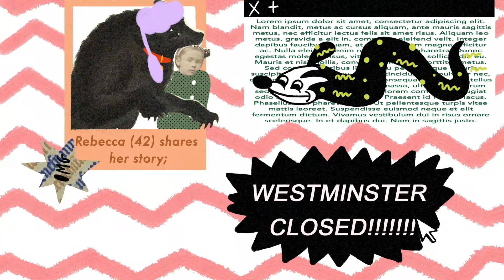L.A. Salami - Terrorism! (The ISIS Crisis)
New album 'The City of Bootmakers', due April 13th 2018.